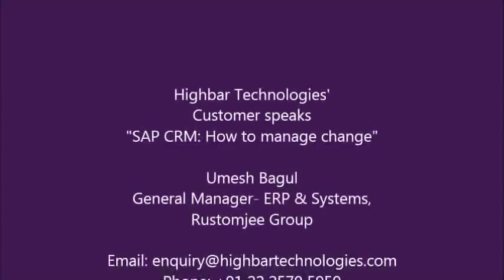SAP CRM for Real Estate: Change Management - Umesh Bagul, GM, ERP & Systems, Rustomjee Group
Umesh Bagul, GM, ERP & Systems, Rustomjee Group speaks about 'SAP CRM for Real Estate: Change Management' at Highbar- SAP Roadshow, Mumbai (19th July 2012)